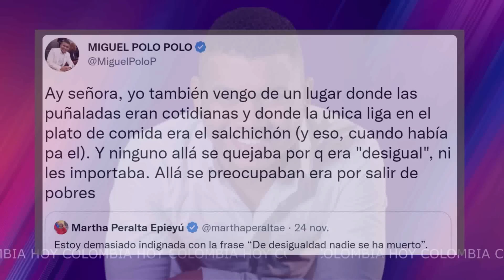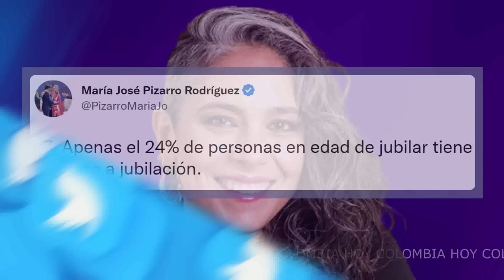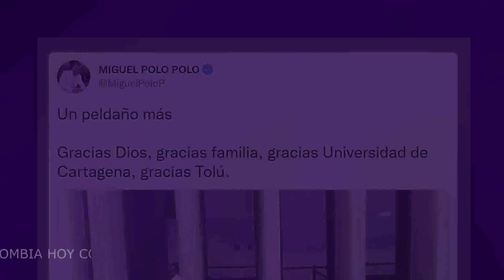Wilson Arias Humilló a Polo Polo